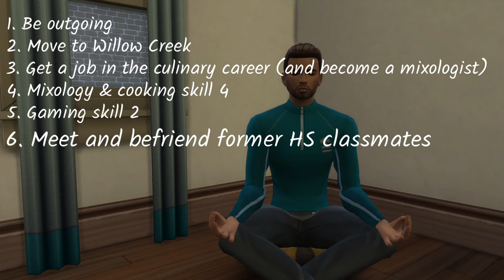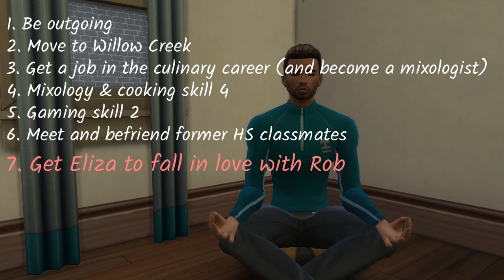Let’s Play Rob versus Bob:🧇 A Sims 4 Mini-Challenge 🥞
In this sims 4 mini-challenge, Rob Waffles faces off against his old high school rival, Bob Pancakes, in an attempt to restore himself to the glory he believes he’s entitled to. But will he go too far? And will it be worth it?

Builds:
Copperdale High School by Schnuck01 (schnuck01)

Timestamps:
00:00 Introducing Rob Waffles
01:02 Rob’s Montage
02:21 The Rules of the Challenge
03:21 Who is Rob?
04:31 The Challenge Begins!
06:01 Getting the Goths
09:59 At the Waffle Shack Restaurant and Bar
14:12 Pre-Work Day
16:20 Day 1 at Work
17:36 Landing the Landgraabs
24:11 A New Dawn Rises
25:20 Did we push too hard?
29:28 Day 3 at Work
32:30 A Villainous Valentine Indeed…
35:35 Part 1 Recap